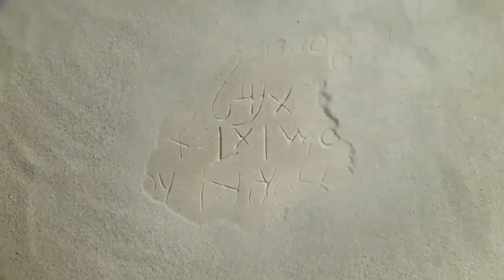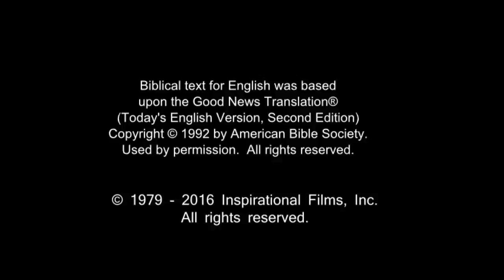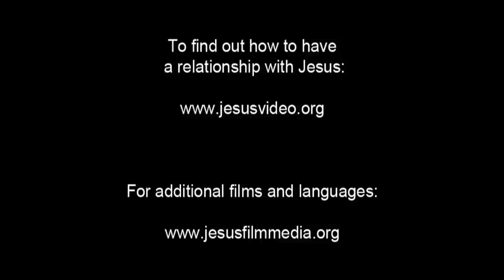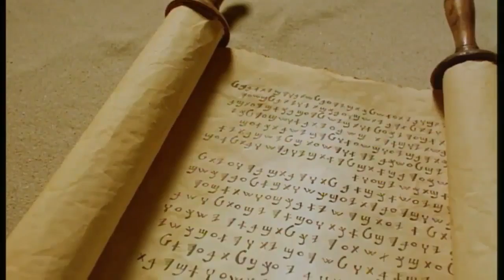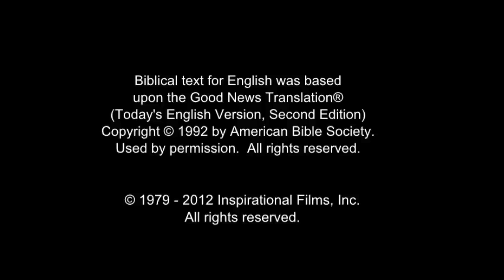Spanish, Latin American Life Saving Message! Jesus! Jesus! Jesus Save me! Risen Jesus Saves!(25)